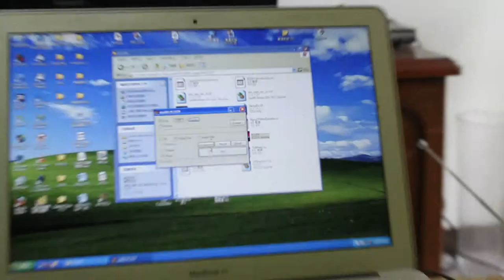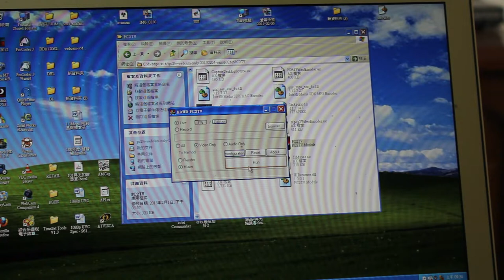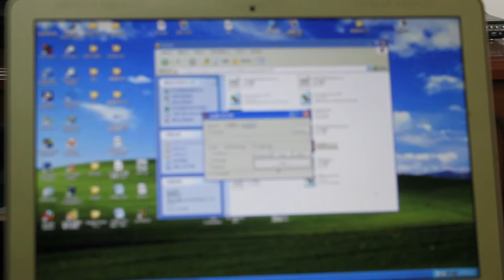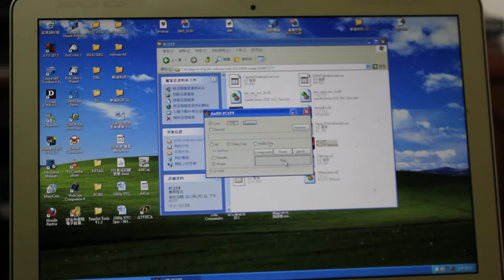" CVBS RCA source " to TV DEMO from USB dongle DVB-T COFDM Modulator generator transmission (TX)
This experiment will show that CVBS video source can be broadcast by DVB-T TV channel through the DVB-T USB COFDM  Modulator generator transmission dongle.

I use USB UVC grabber card to capture video and then the video will be broadcast

everyone can receive my video by DVB-T receiver. It is like the FM audio.

1.DVB-T USB 2.0 dongle Modulator generator Transmitter.
2. It can broadcast the video file on PC and resolution is up to 1080i 1920x1080i 29.97fps
3.only for research purpose.

More no driver UVC grabber card:

1.NO driver Driver free UVC CVBS (AV composite) grabber card

2.NO Driver Driver free UVC HD HDMI grabber card